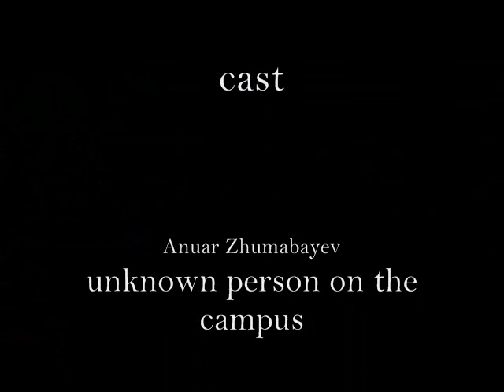Anuar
Anuar Zhumabayev